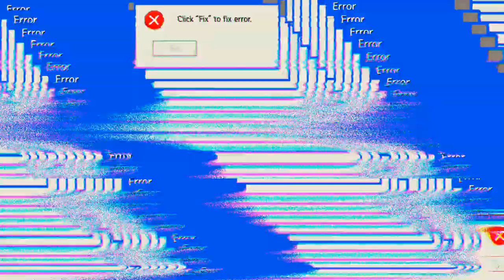ich war einmal der beste Spieler :D 'Free Fire'